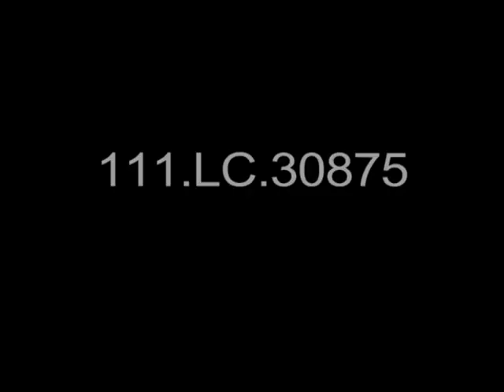Maj. Gen. John A. Samford's on "Flying Saucers" interview, Pentagon, Washington, DC, 07/31/1952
MS, doughnyut shaped piece of cloth suspended by a wire. MSs, CU, Gen Samford, USAF Intelligence Chief, discusses the "flying saucer" because he says it is an obligation of the Air Force to investigate anything in the air that might prove a threat to the nation. His findings are that the bulk of the 12,000 reports received are hoaxes. He credits others as being the result of an aircraft or meteorological and astronomical phenomena. He reveals that there is a certain percentage of credible observations but there is no pattern or measurement for analysis. His conclusions are that they represent no threat to us. He adds that flying saucers are not the result of a secret development by any US agency. A civilian seated at the desk is addressed by off-screen interrogator as Maj Kehoe (?) and queried on the origin of his book, "Flying Saucers Are Real". Kehoe states his belief that "flying saucers are of inter-planetary origin and cites a report of pilots who encountered the objects.

See Ya!